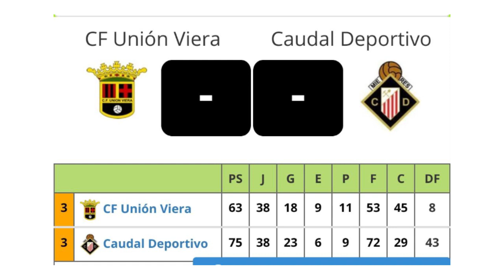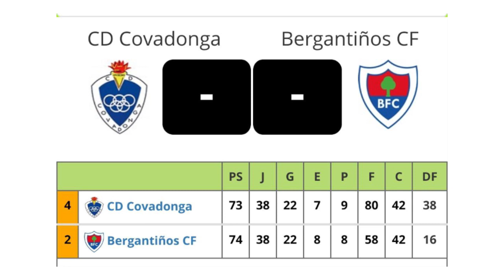EL PELOTAZO de los Lunes 20 05 2019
Como todos los Lunes, el Boss Paco Granda nos hace un repaso de todo lo acontecido en la jornada de Liga.
Siempre con ese toque de humor, y con los datos explicados de manera clara y rigurosa.
Aquí en EsAsturias.TV